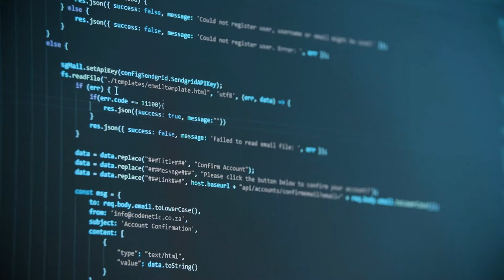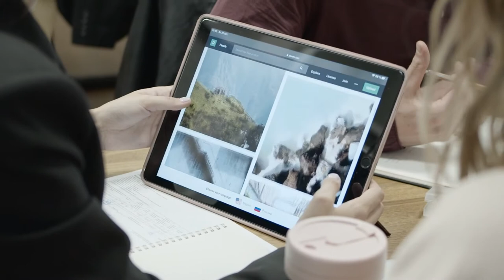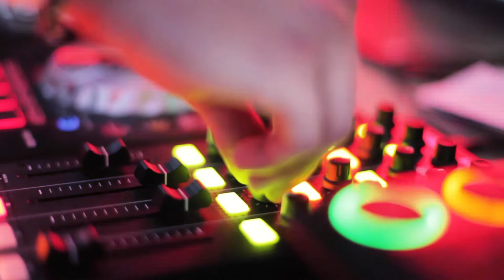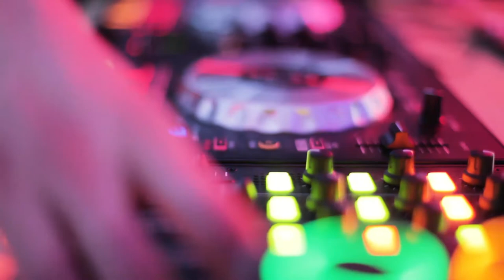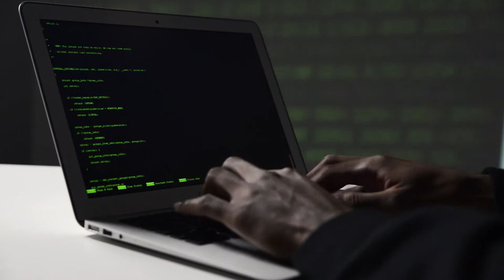Top 10 Artificial Intelligence Trends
Hello Readers . In this video we compiled top 10 trends of Artificial Intelligence. How Machine Learning will revolutionize this world in this decade (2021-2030). How different tasks and activities will be managed by AI.
00:00-Introduction
01:10- AI will be Monitoring Business Processes
01:55-More Personalization will take place
02:47-AI Feeds on Data
03:53-More Devices will run AI-powered Technology
04:47-Human and AI Cooperation Increases
05:48-AI increasingly at the 'edge'
07:03-AI Increasingly Used to Create Films,Music and Games
08:24-AI will become ever more present in Cybersecurity
09:27-Interaction with AI
10:44-AI will recognize us, even if we don't

artificialintelligencemachinelearningaitrendsArtificial Intelligence 2022Top 10 Technologies in Artificial Intelligencetop 10 technologies in AIartificial intelligence trends 2020ai trends 2021Top trending technologies in 2021AI TechnologiesArtificial Intelligence Technologies 2021best ai technology in the worldai techniques in artificial intelligenceTop 10 AI AdvancementsTop 10 AI INNOVATIONSTop 10 AI upgradationsTop 10 AI Revolutionsrobot